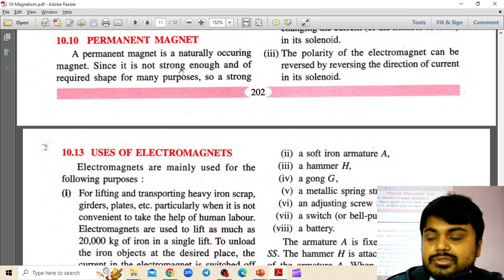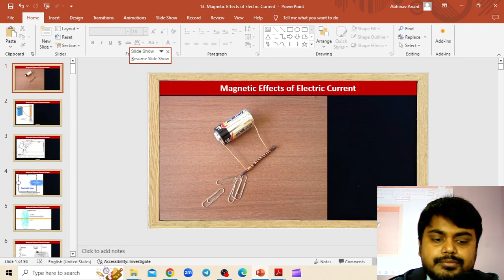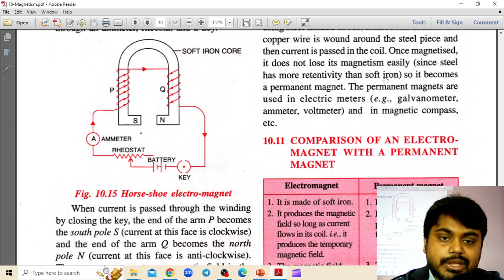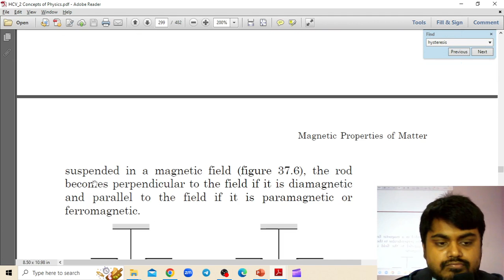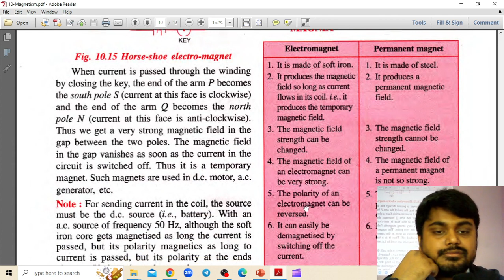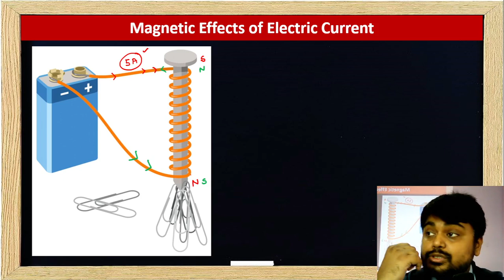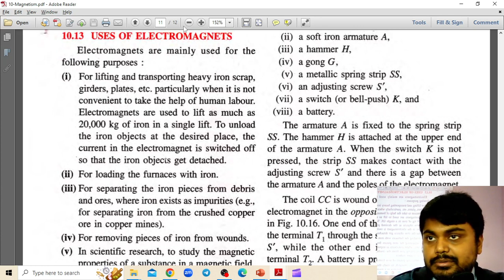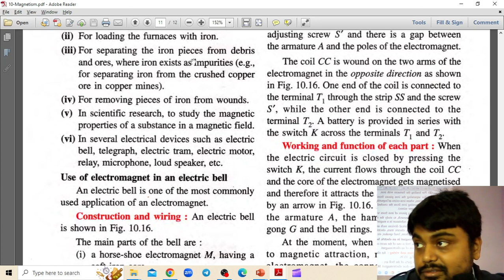9th ICSE - Uses of Electromagnets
9th ICSE - Uses of Electromagnets